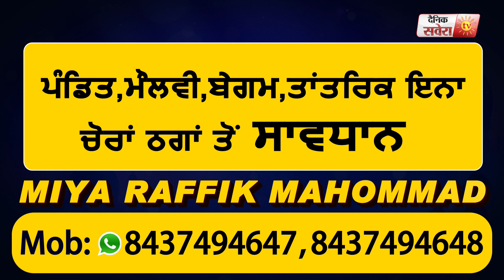China की किसी भी हरकत का मुँह तोड़ जवाब देने को तैयार रहे Indian Army: Defence Minister Rajnath Singh